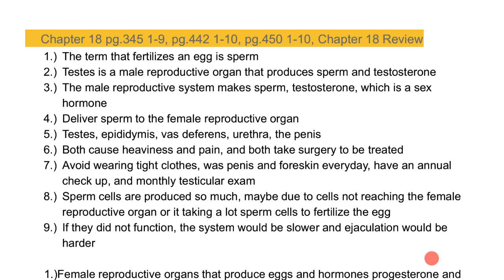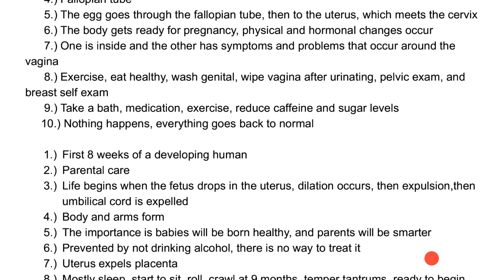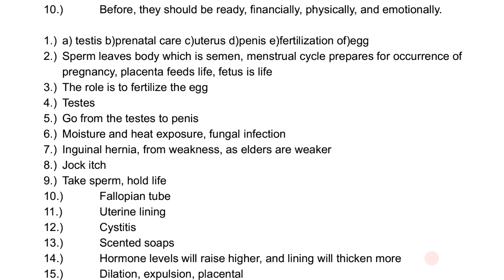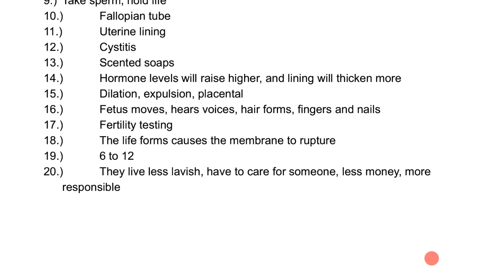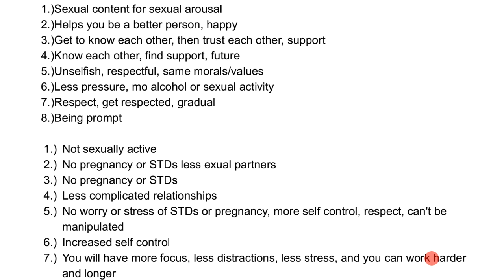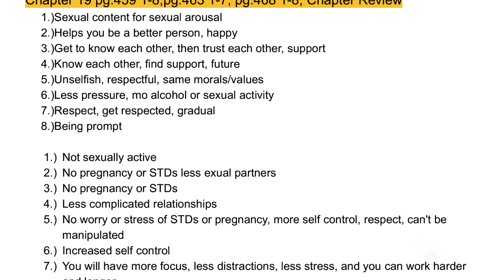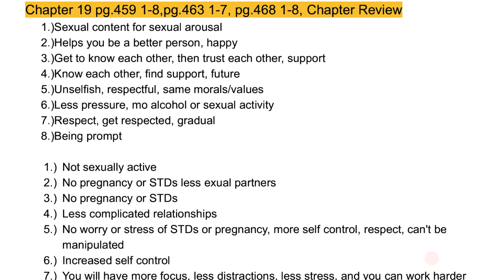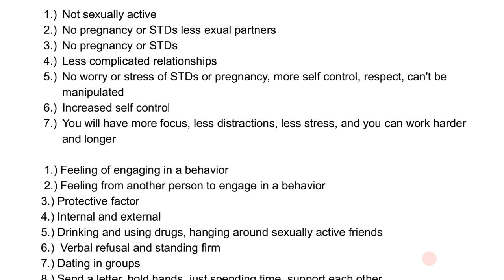I ALMOST BROKE MY FOOT....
Just a bruised fifth metatarsal and a swollen ankle, so i lean it aint too bad could've been worse still hurts tho as i type this haha